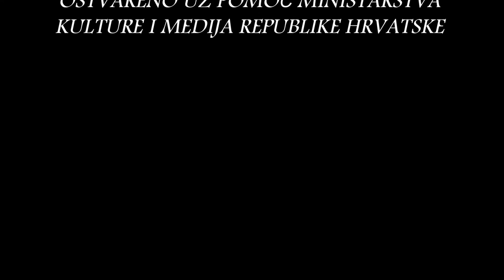VOCALELA - promocija, gost: REJHAN OKANOVIĆ REGI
Vocalela - edukativne online radionice o glasu - niz od 6 online radionica s različitim interesantnim temama vezanim uz glas, upoznavanje svog glasa, pjevanje, njegu glasa, vježbe za upjevavanje, pripremanje materijala za probe, koncerte, menadžment I promociju. Program je namijenjen svima zainteresiranima za pjevanje amaterski, poluprofesionalno I profesionalno a također može uključivati I sve one koji koriste glas u svakodnevnom poslu (učitelji, glumci, voditelji itd.). Program će biti besplatan za polaznike te će biti dostupan za pregled. Polaznici će prije svake radionice biti zamoljeni popuniti upitnik vezan uz određenu temu koja će se obrađivati pojedinom radionicom te će dobiti materijale s korisnim informacijama za svoje daljnje korištenje. Svaka radionica uključuje I prepoznatljiva imena hrvatske glazbene scene koja će ukratko obrazložiti svoje viđenje teme koja se obrađuje te dati svoj pečat radionici sa savjetima za sve polaznike.

Ostvareno uz potporu Ministarstva kulture i medija Republike Hrvatske